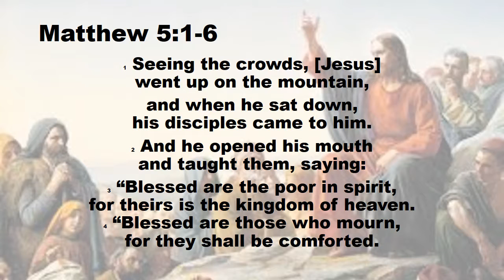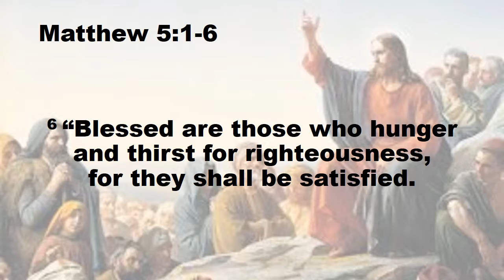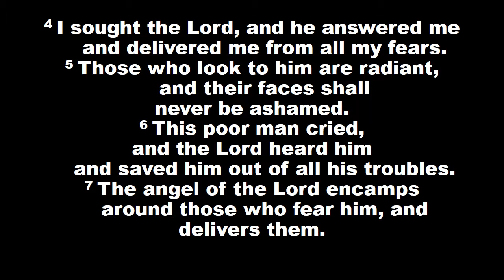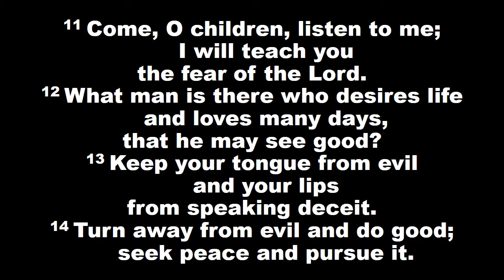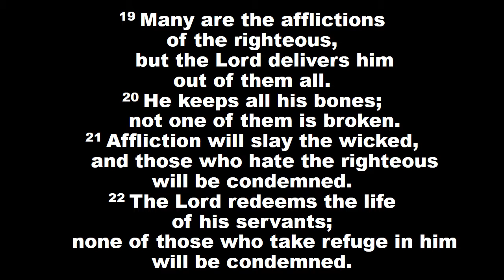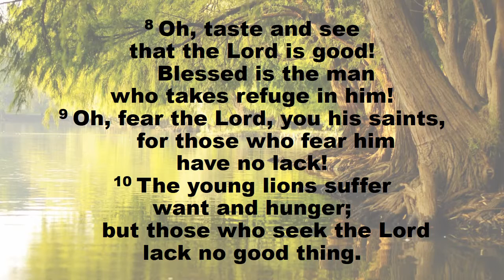He Is Like A Tree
This is part 2 of Blessed Are Those Who Hunger and Thirst for Righteousness from the message series "The Beatitudes" given to the Grace LB Youth Group in Bottineau, ND on Wednesday, August 25th, 2016.

The images for this presentation were found via Google Image Search.